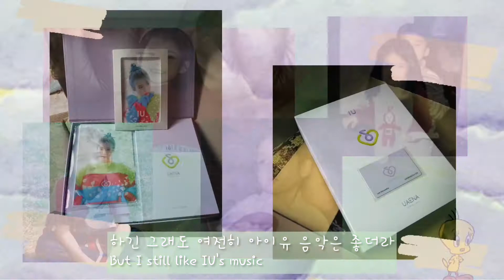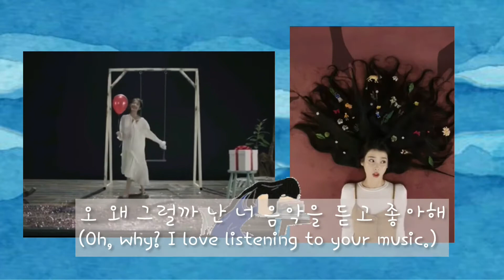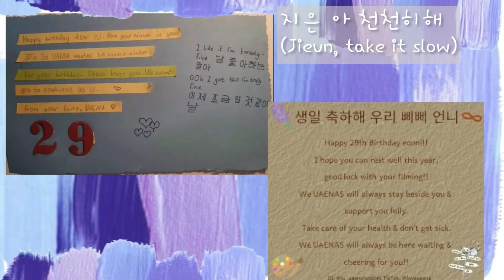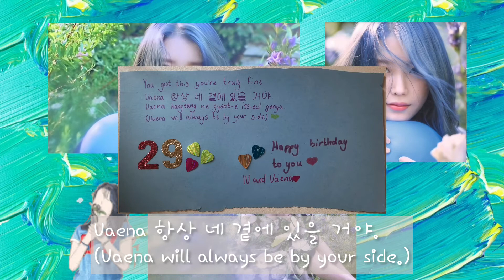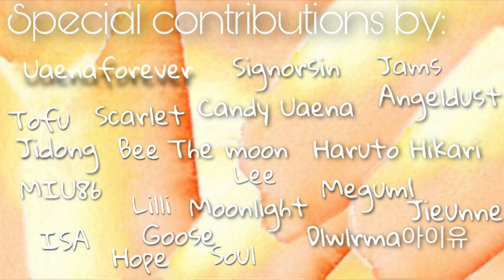[IU DAY] IU- Palette (Uaena Version)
Hi all in honor of IU’s 29th birthday I created a special project with other Uaena friends by preparing a cover of IU’s “Palette”. We also altered the lyrics of the song to convey our heartfelt messages to IU.

Thank you all who contributed to the creation of this gift, I couldn’t have done it without you all.

This was a project in collaboration with IU amino, a community based platform in which you can meet minded like individuals all around the world who share a similar interest as you, in this case the community works to connect the Uaena fandom.